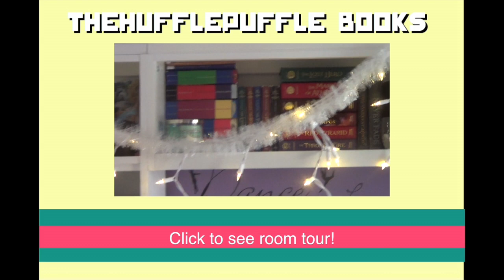Winterkill BOOKTALK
Read Winterkill!: